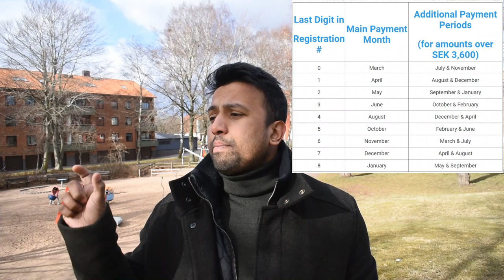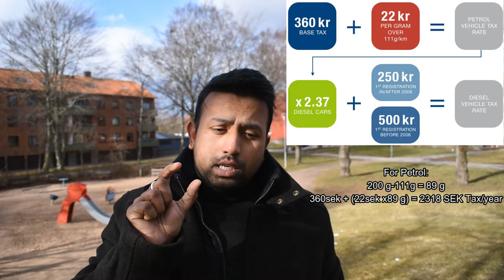সুইডেনে গাড়ি কিনতে গেলে কি কি বিষয় মাথায় রাখতে হবে? Buying Car in Sweden part 1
Welcome back everyone to Nordic Turns again with ALAN from Halmstad, Sweden!

Topic Description:
Today I'm going to describe about ‘সুইডেনে গাড়ি কিনতে গেলে কি কি বিষয় মাথায় রাখতে হবে? Buying Car in Sweden part 1'

Make sure to SMASH that like button below as well! Stick around for more exciting information and important content!

Actor:
M. ALAN

Location, Camera, Costume & Direction:
PARIS
KHADIZA YASMEEN

Category:
Education

Presented By,
ALAN
NORDIC TURNS
HALMSTAD
SWEDEN